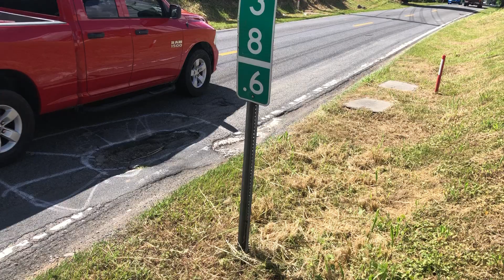En Caguas carr 1 km 38.6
En Caguas carr. 1 km 38.6 dirección a Cayey , mucha precaución!